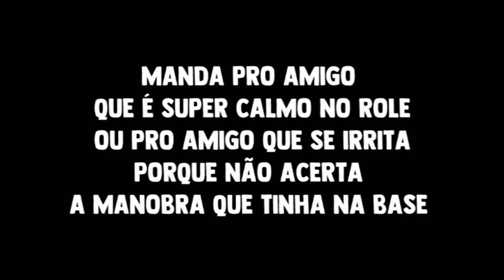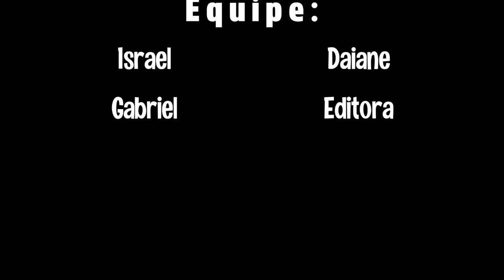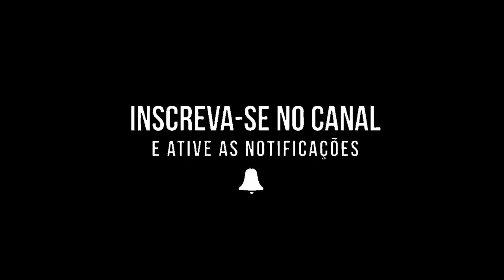SKATISTA IRRITADO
SKATISTA  IRRITADO no vídeo de hoje foi o skatista irritado na pista vs o calmo